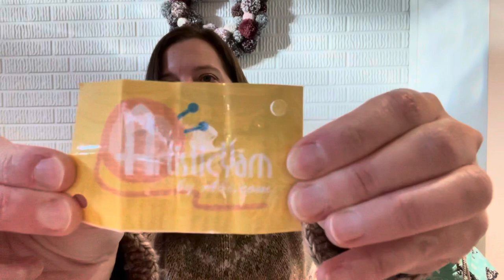Novel Knits Episode 16: Watercolored Pullover, Proud Puppy Sweater and more!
Hello!  Thank you for joining me to chat about what I've been knitting and reading lately.

Please join my year long Make-a-longs! There will be fun (I promise) and quarterly prizes!

I created a group of Ravelry if you want to add your FO's for either of the MAL threads there

Sweateryear2022 - this one is easy! Knit or crochet a sweater and post it the FO on Instagram with the Sweateryear2022 hashtag or in the thread in my group on Ravelry!

Shopyourstash2022 - All crafters are invited! Make a project (double dip with sweaters) with materials that were in your stash prior to Jan. 1, 2022. You can knit, crochet, sew, cross-stitch - whatever you want to get done and out of your stash! To enter, post your FO on Instagram using the hashtag shopyourstash2022 or in the thread in my group on Ravelry!

The only rule is that 75% of the project needs to be made with stash materials.

FO's:
Watercolored Pullover by Tif Neilan

Vanilla Advent Socks using the 31 Day Advent Skein by The Wool Barron

WIP's:
The Throwover by Andrea Mowry

Vanilla Eggs and Bacon Socks with self-patterning yarn by Abi Grasso

Books:
Finished:
The Exiles by Christina Baker Kline
The Year of Less: How I stopped shopping, gave away my belongings, and discovered life is more than anything you can buy in a store by Cait Flanders

Currently reading:
The Eye of the World by Robert Jordan

As always, I am so happy you've decided to join me here on YouTube.

Thank you and happy knitting!